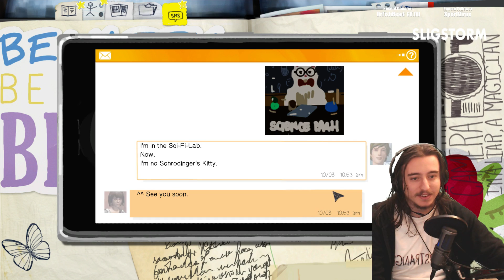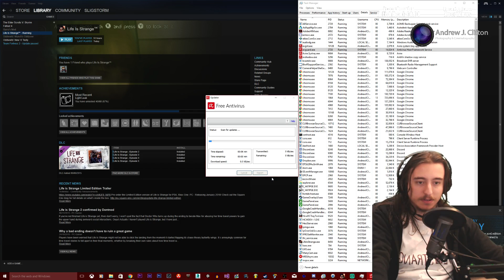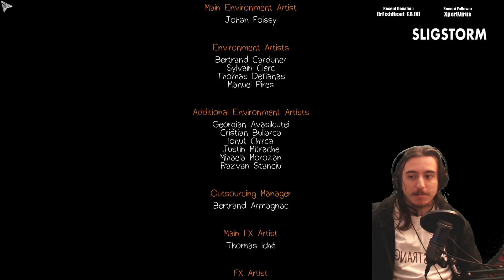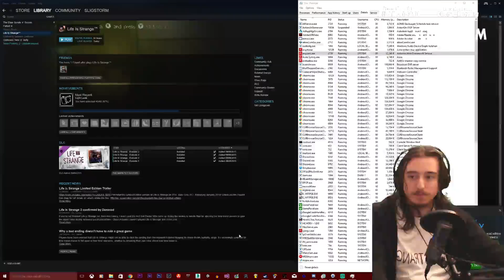Slig Time Travels on Life is Strange Episode 2 100% All Photo Playthrough - 2 / 2